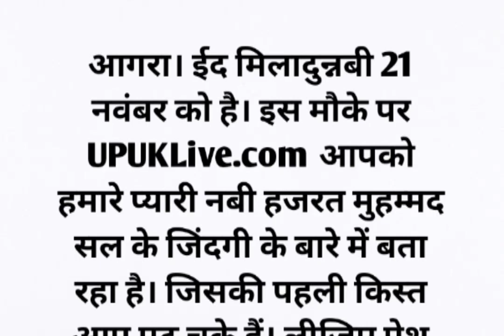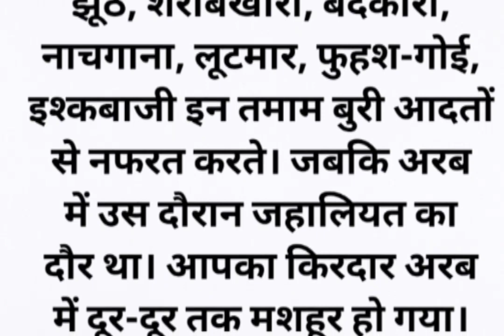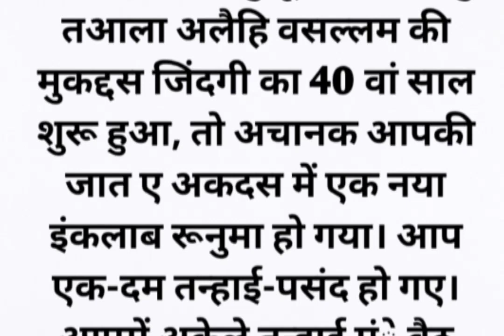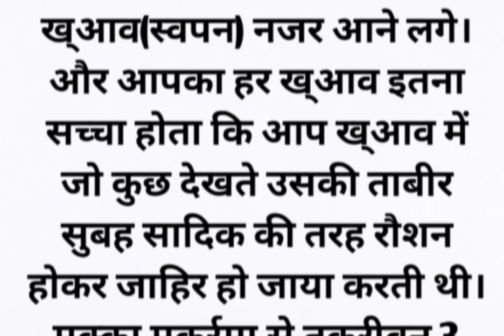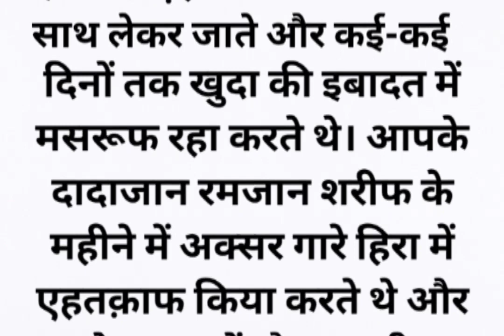😭😭आगरा।# ईद💯 मिलादुन्नबी #21🕋 नवंबर को हैप्यारी# नबी# हजरत# मुहम्मद#comment#jayega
😭😭आगरा।# ईद💯 मिलादुन्नबी #21🕋 नवंबर को हैप्यारी# नबी# हजरत# मुहम्मद#comment#jayega tending dogsकि मैने कभी भी ऐसा नही देखा कि हुजूर सल्लल्लाहु तआला अलैहि वसल्लम एक बार मुल्के अरब में खौफनाक अकाल पड़ गया। पूरे मुल्क मंे बारिस ना होने से सूखे के हालात पैदा हो गए।की फरियाद पर अबू तालिब ने हुज़ूर सल्लल्लाहु तआला अलैहि वसल्लम को अपने साथ लेकर हरमे काबा में गए और आसमान की तरफ उठा दिया। एक दम चारों तरफ से काली घटाओं के साथ रिमझिम बारिस शुरू हो गयी। जिससे पूरे अरब की तिजारत (व्यापार) था। चूंकि आप बचपन में ही चचा अबू तालिब के साथ कई बार व्यापार आयी। आपको तमाम अहले बाजार ‘‘अमीन‘‘(अमानतदार) के लकब से पुकाराने लगे। -हजरते अब्दुल्लाह बिन अबिल हमसा सहाबी रजियल्लाहु अन्हु का बयान है कि ‘‘तीसरे दिन जब मै उस जगह पहुंचा जहां मैने आने का वायदा किया नुकसान ना पहुंचाना, गरज की तमाम खसलतों और अच्छी-अच्छी बातांे में आप इतनी बुलंद मंजिल पर पहुंचे हुए थे कि दुनिया के बडे से बडे इंसानों के लिए वहा तक रसाई तो क्या इसका तसब्बुर भी मुमकिन नही है।
इसलिए आला हजरत अज़ीमुल बरकत फरमाते है-आप कम बोलना, फुजूल बातों से नफरत करना, मौहब्बत के साथ दोस्तों व दुश्मनों से मिलना, हर मामले में सादगी और सफाई के साथ बात करना पसंद फरमाते।
-आप हिर्स, तमआ, दगा, फरेब, झूठ, शराबखोरी, बदकारी, नाचगाना, लूटमार,
था तो आपको उसी जगह मुंतजिर पाया। मगर मेरी इस वायदा खिलाफी से आपके माथे पर सिकन तक ना थी‘‘।हुजूर सल्लल्लाहु तआला अलैहि वसल्लम जब जवानी के आलम में पहुंचे तो बचपन की तरह आपकी जवानी भी आम लोगों से निराली थी।
-आपका शबाब मुजस्सम हया और चाल-चलन इज्ज़त का अनोखा नमूना था। आपकी तमाम जिंदगी बेहतरीन अखलाक़ व